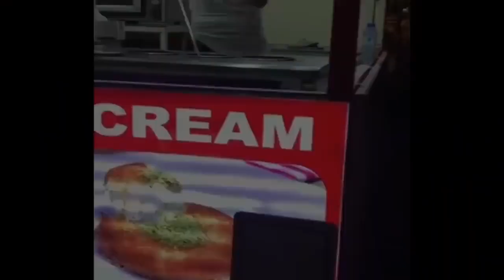TURKISH ICE CREAM PRANKS AND REVENGE COMPILATION